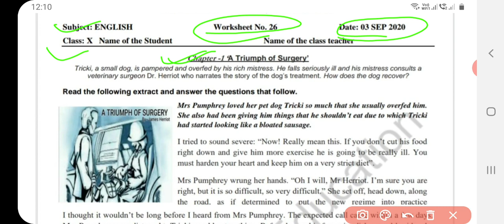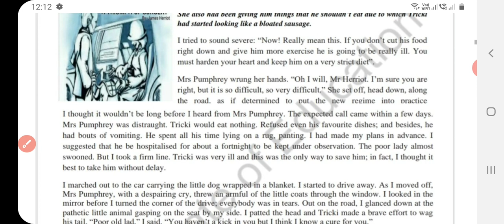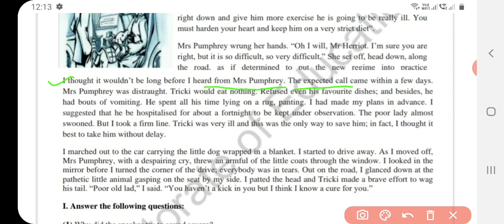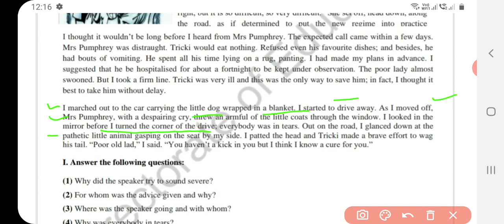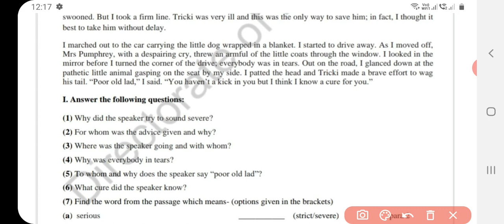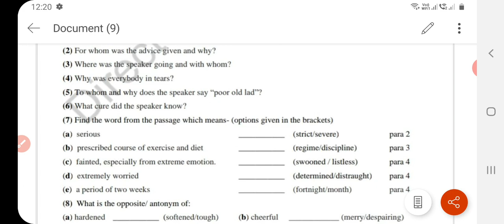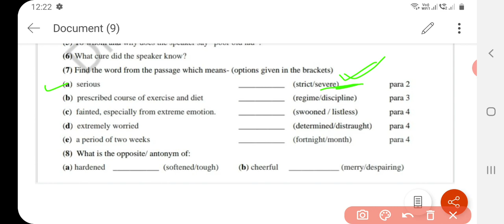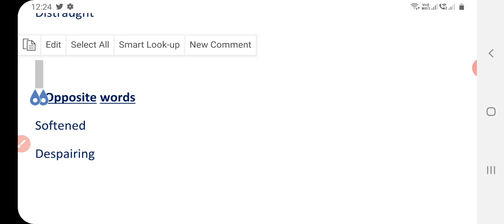Class 10 English worksheet 26 | 3 September 2020 | solved Class X DOE English worksheet 26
hello students
this video covers explanation n solutions of all the questions of class 10  English worksheet no. 26, 3 September  2020  in detail.